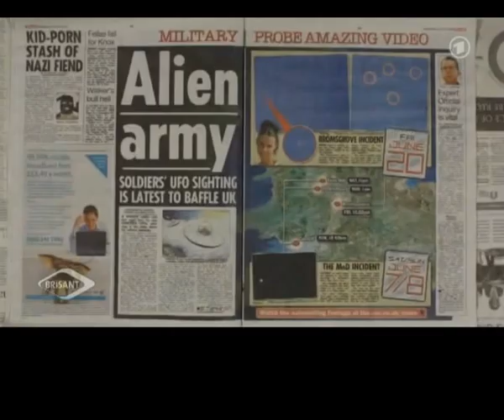German UFO TV report features Edgar Mitchell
A German news magazine broadcasted nationwide recently featured Apollo astronaut Dr. Edgar Mitchell, interviewed by Exopolitics Germany.